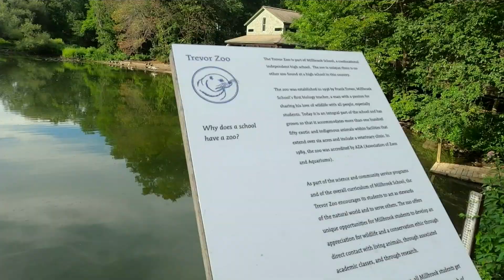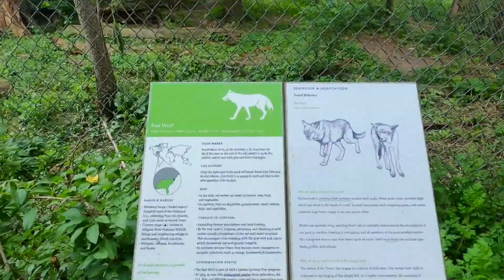Road Trip: Millbrook School's Trevor Zoo cares for nearly a dozen endangered species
Millbrook School’s Trevor Zoo is a one-of-a-kind attraction that houses nearly a dozen endangered species, which makes it the perfect Road Trip: Close to Home.